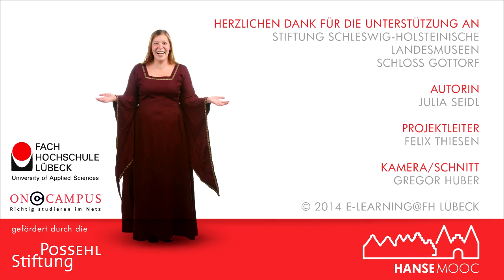HanseMOOC 3.4 Datierungsmethoden: Dendrochronologie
Dr. Joachim Schultze berichtet über die Dendrochronlogie aus dem archäologischem Landesmuseum Schloss Gottdorf. Es geht um die Bestimmung von Jahresdaten aus Holzfunden am Beispiel von Haithabu.

Im HanseMOOC erfahren Sie, wie Archäologen die Spuren der Vergangenheit finden, auswerten und interpretieren.